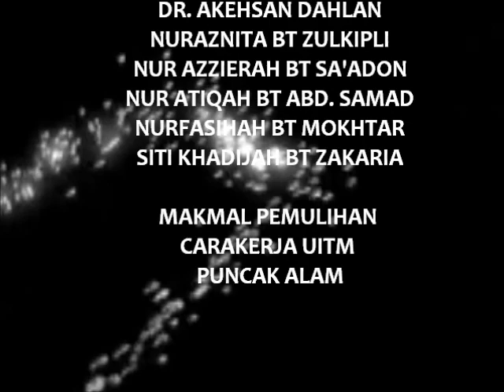RANGE OF MOTION (SHOULDER)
We are Occupational Therapy student from UiTM Puncak Alam batch 16.This is our group assignment for Orthopedic and Surgical Assessment (RANGE OF MOTION/ROM). Hope you all enjoy watching this video. =DDD